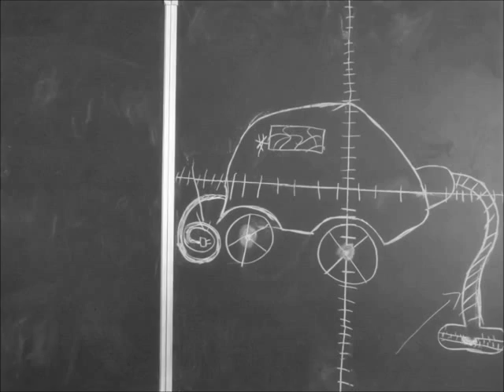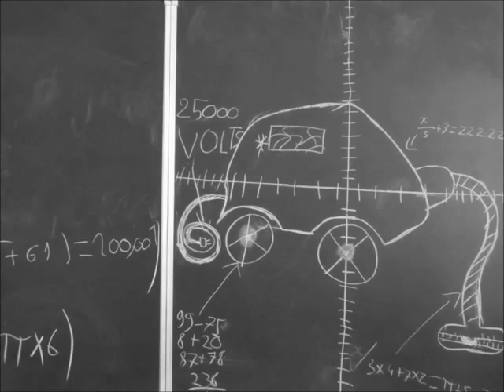L'aspi géant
Film d'animation réalisé par les 5ème1 du collège Rousseau de Darnétal